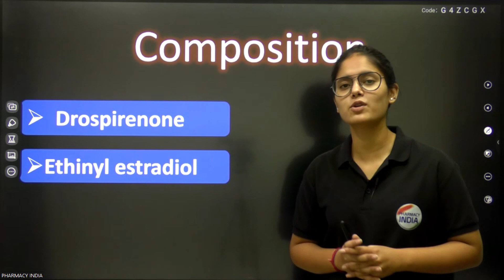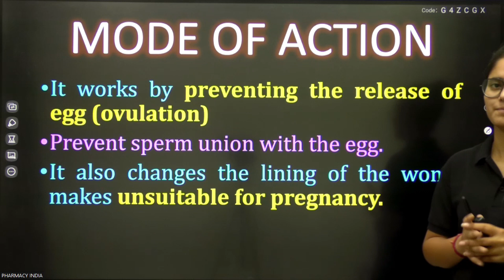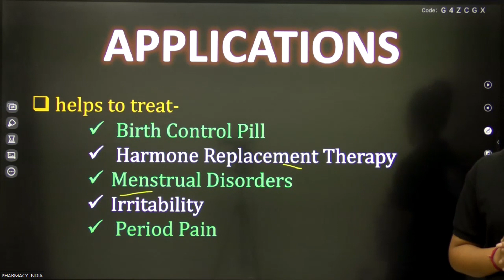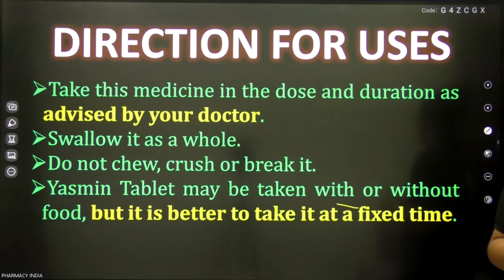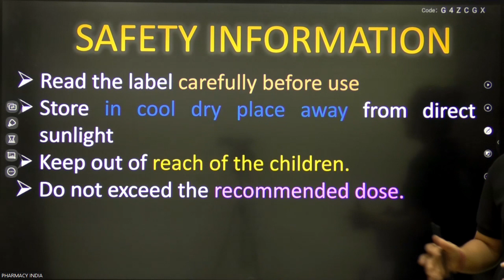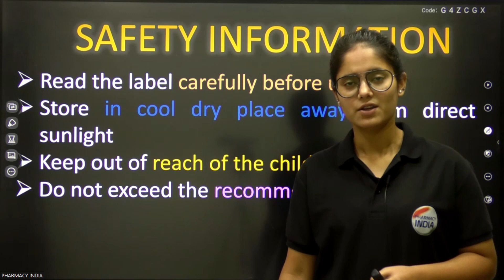Yasmin Tablet | पीरियड्स प्रॉब्लम और हार्मोन रिप्लेसमेंट में दी जाने वाली सबसे असरदार दवाई